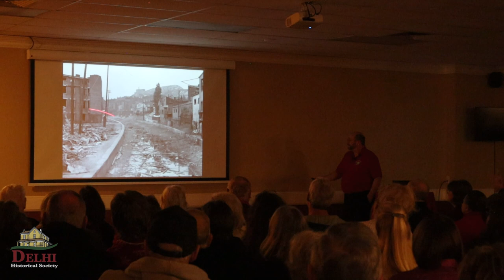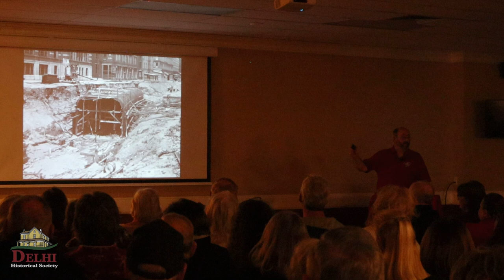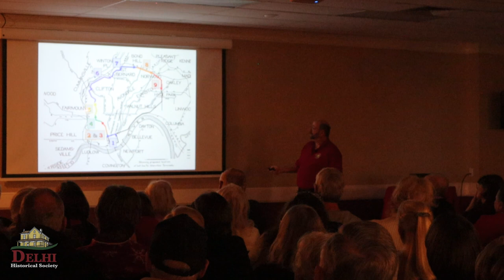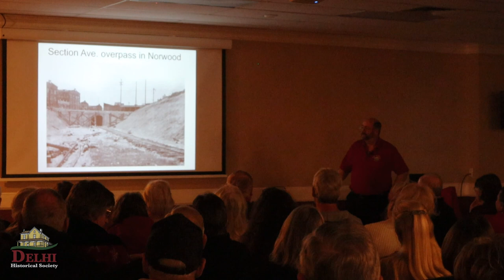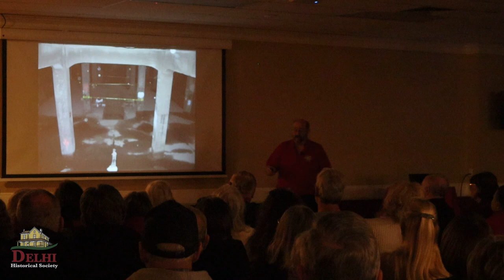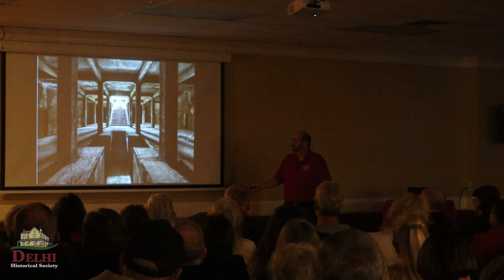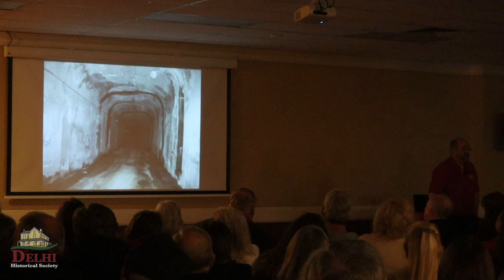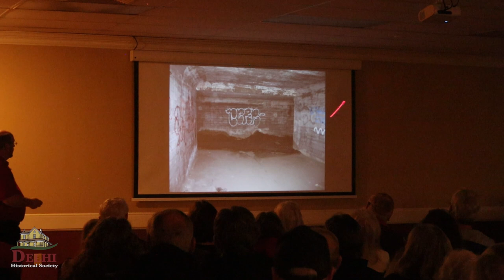Cincinnati's Abandoned Subway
Presented by Historian Ray Grothaus on January 8, 2024. Recorded at the Delhi Senior & Community Center.

Historian and former Water Works employee, Ray Grothaus, goes through the complicated history of the Cincinnati Rapid Transit System (Cincinnati Subway). He explores the origins of the idea of a transit system that would take citizens underground and around the city limits to its demise and finally its current condition.

For more information please go to DelhiHistoricalSociety.org